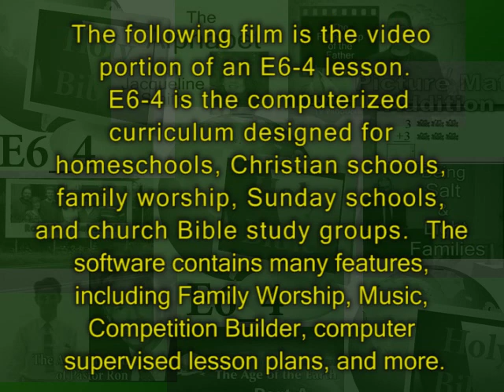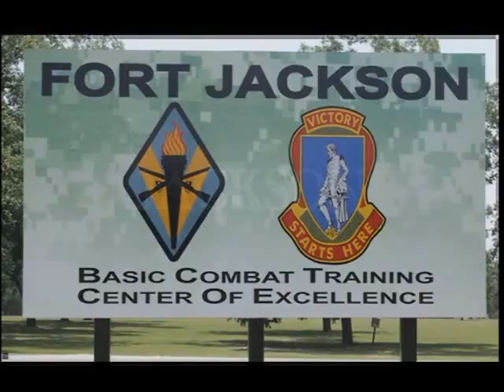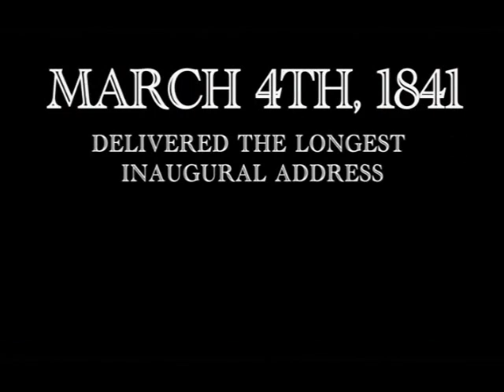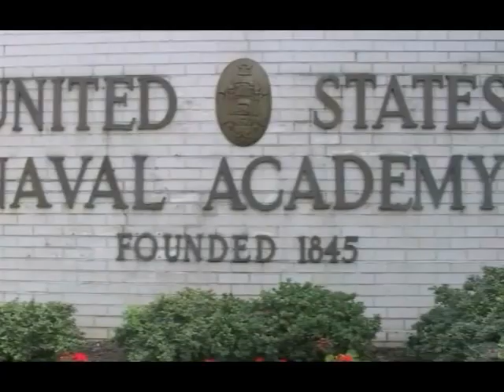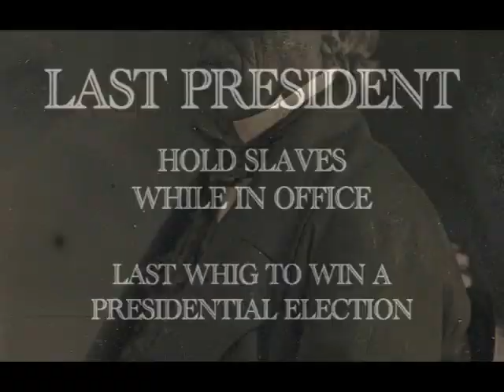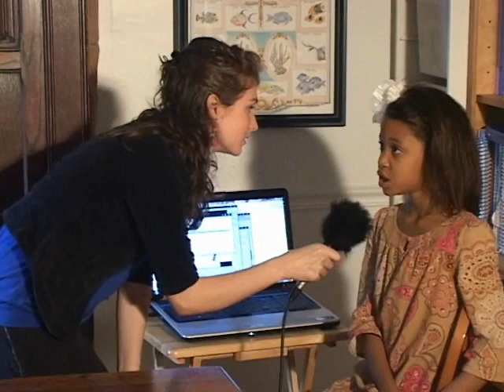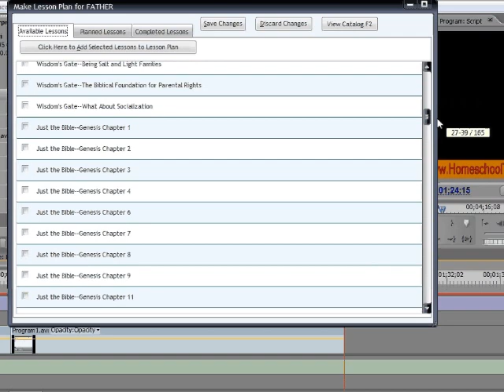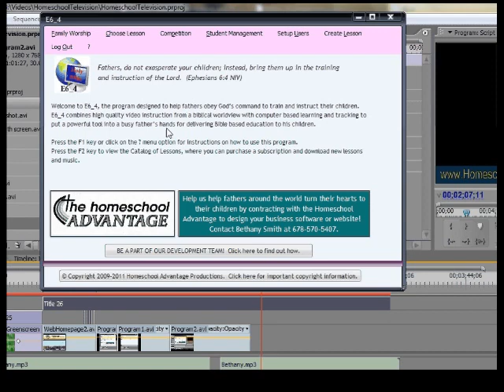Presidential Minute Part 2.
Amarican Opinion Foundation
Freedom Project
 The Homeschool Advantage Productions
2012

The only skill level available for this lesson is Apprentice.  If you use Father Directed mode for a student, BE CERTAIN TO SELECT APPRENTICE SKILL LEVEL IN HIS LESSON PLAN.

Andrew Jackson, Martin Van Buren, William Henry Harrison, John Tyler, James Polk, Zachary Taylor

Produced by The American Opinion Foundation and The Freedom Project, these lessons feature short, entertaining videos about each of the American presidents.  For additional information about The Freedom Project visit their